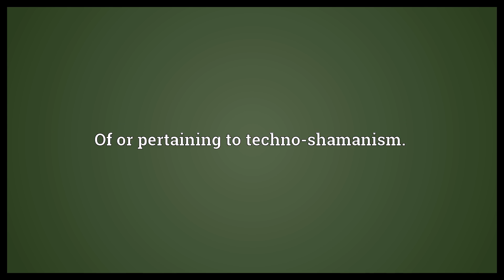Techno shamanic Meaning | Wordogram